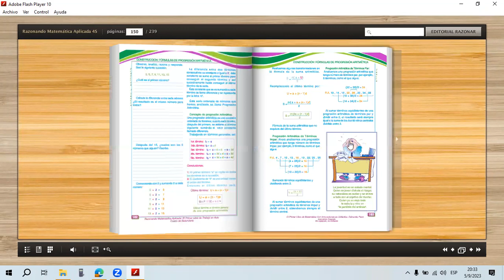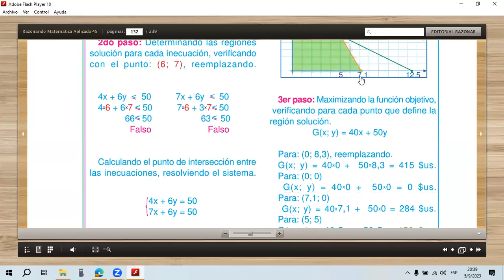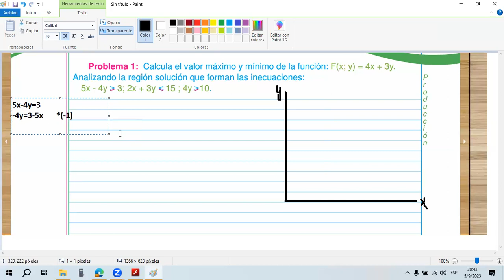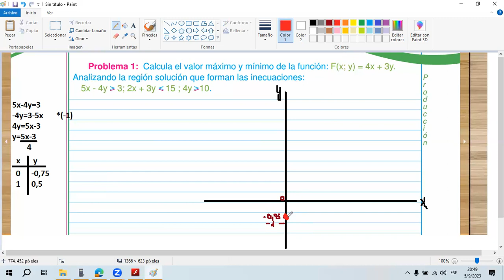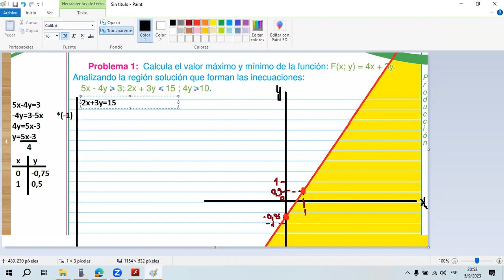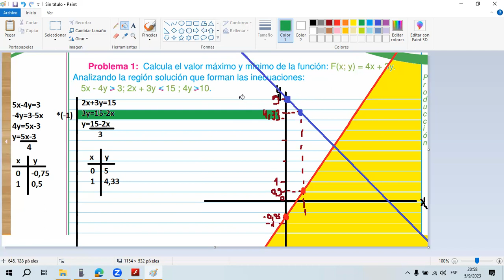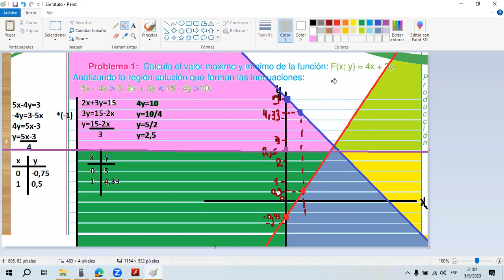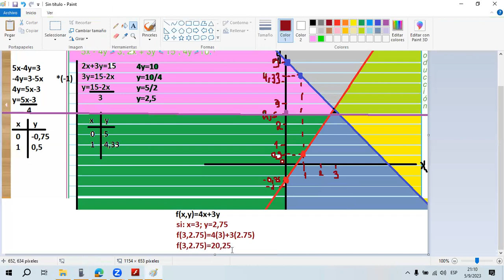GRAFICA DE REGIONES SOMBREADAS CON TERY PACO